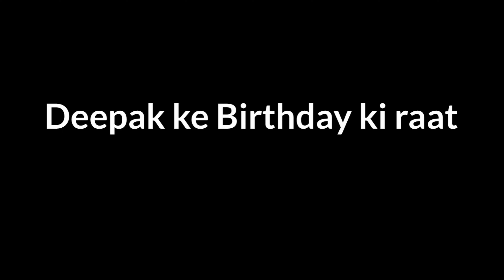Deepak ka Birthday celebration with surprise gift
KEEP SUPPORTING

THANKS
DEEPJYOTI OFFICIAL